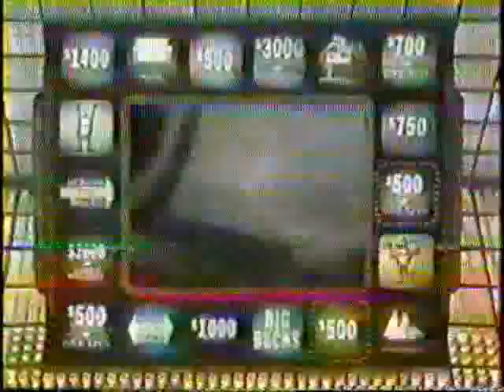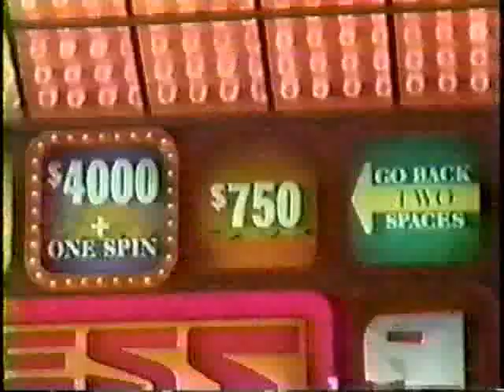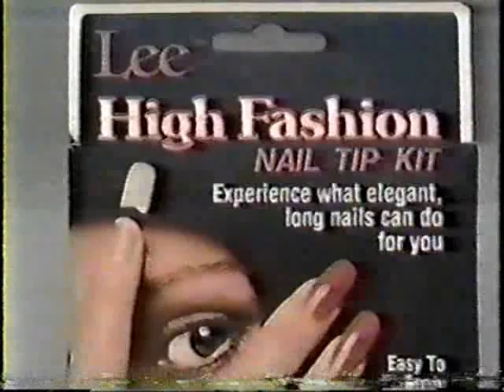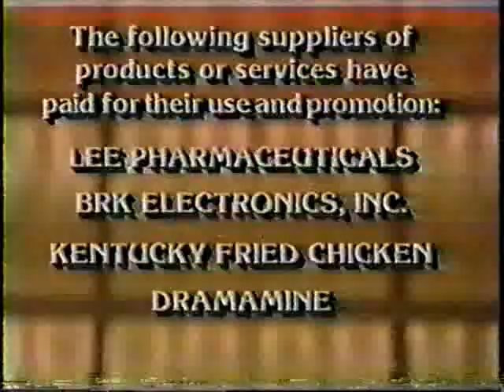Press Your Luck #718 - Jim/Greg/Patricia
From June 30, 1986.  Greg a.k.a. "Mr. Vegas" is back after winning $3350. The next episode is #719.